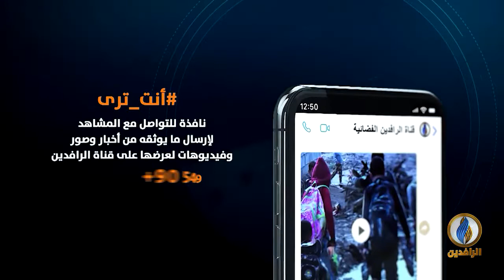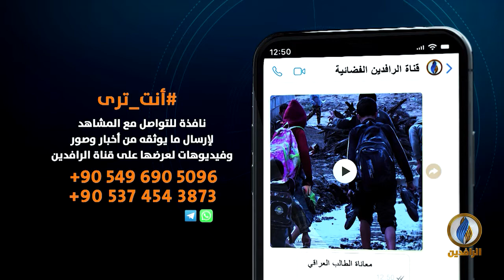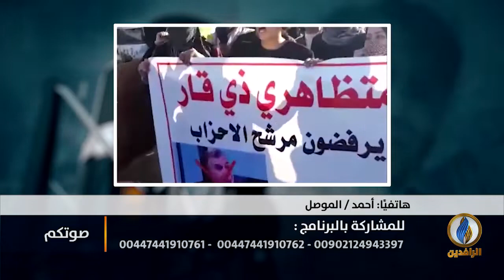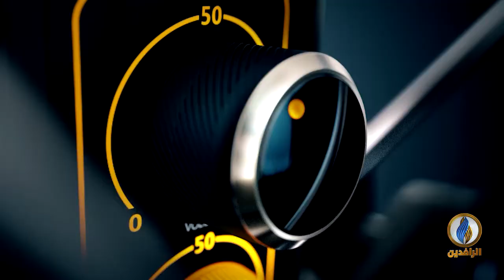صوتكم | مليونية جديدة الثلاثاء القادم رفضًا لمحمد علاوي وناشطون يطلقون وسم